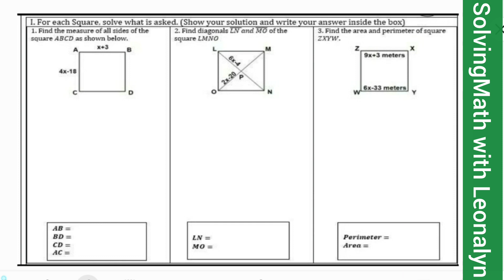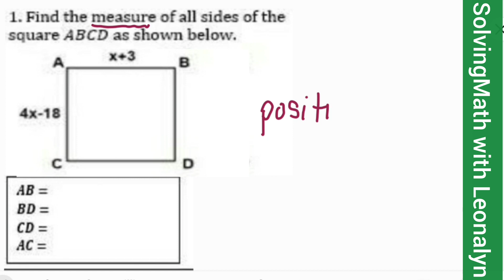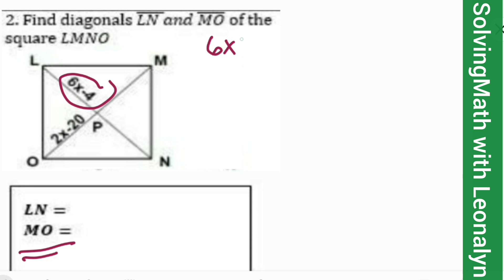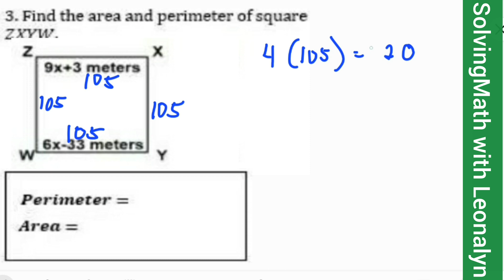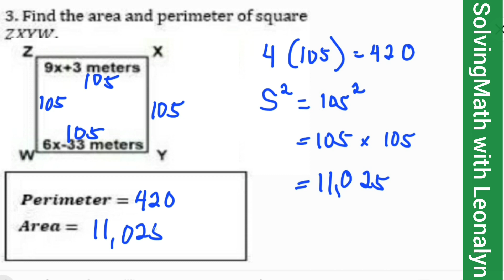Geometry: Solve what is asked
Solve what is asked
1.) Find the measure of all sides of a square ABCD

2.) Find diagonals LN and MO of the square LMNO

3.) Find the area and perimeter of square ZXYW